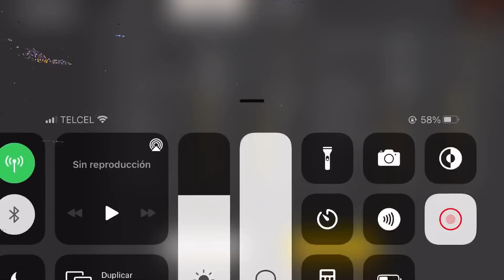ESTE JUGADOR CASI ME PUSO A RESPETAR EN PVP “BUSCANDO NUEVOS TALENTOS” CAPÍTULO 3 BloqSC🇲🇽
Canal del talento oculto

Twitch (directo todos los días)

Editor : InShot 📱

Dispositivo : IPhone 8 Plus